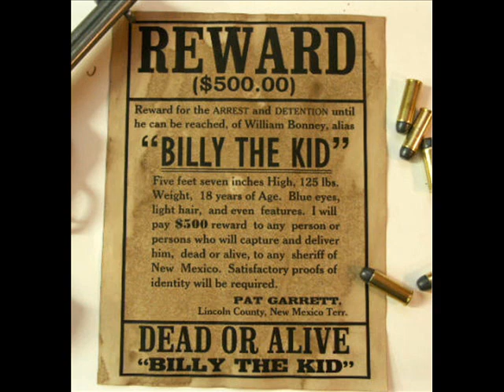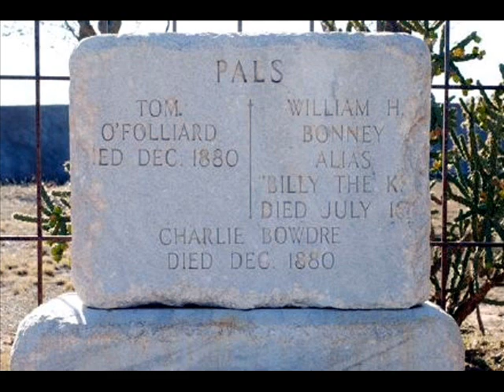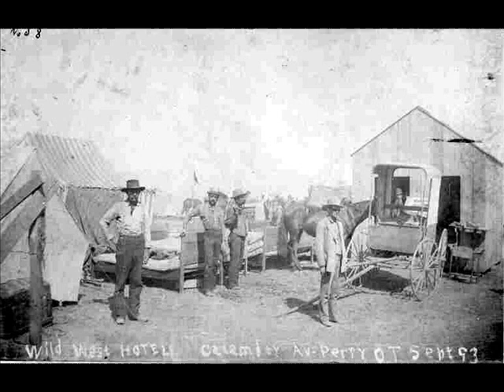Aaron Copland - Billy the Kid - Concert Suite (1/3)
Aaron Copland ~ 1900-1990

This is the complete Orchestral Suite, not the Ballet Suite.

Copland's "Billy the Kid" was commissioned by Lincoln Kirstein for his ballet company, Ballet Caravan, in 1938.  The hope was to create an "American" ballet, to counteract the Russian tradition so popular in ballet for centuries.

The result, and I'll quote as I know the music but don't know ballet, was, "the first full-fledged American ballet in style and form as well as content," according to the choreographer of the ballet, Eugene Loring.

As I said, I don't know ballet, but I know classical music and this is a wonderful piece of music regardless of the reason for its composition.

Presented here is the first of three sections (I seperated them to make them fit YouTube's 10:00 minute reequirement; hope that doesn't ruin the flow) that make up the entire Suite for Orchestra which came directly from the ballet with very little change from the ballet score.  The Suite was split in to 7 pieces by Copland and, though I don't know, and I apologize, where each begins or ends, I'm sure my educated guess as to the end of each piece and the beginning of the next is accurate, but I haven't noted my guesses in the video.

The sections of Copland's Suite are:
I  Introduction: The Open Prairie
II  Street in a Frontier Town
III  Prairie Night
IV  Gun Battle
V  Celebration (after Billy's Capture)
VI  Billy's Death
VII  The Open Prairie Again

Performing is the Cincinnati Pops Orchestra led by Erich Kunzel.